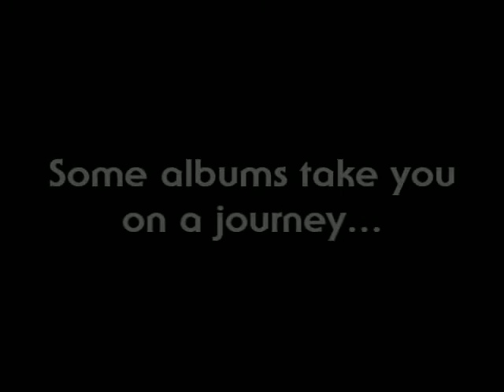Lyrics Born - Everywhere At Once Trailer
Everywhere At Once, out 04/22!

Visit Us!